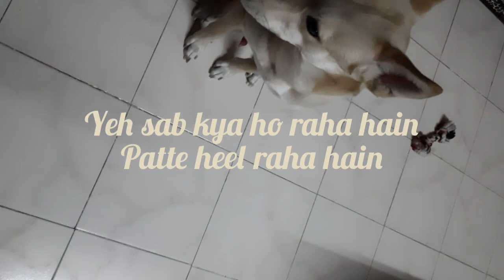Titu keno rop niye chole gelo